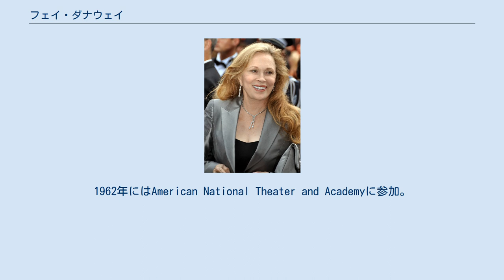フェイ・ダナウェイ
フェイ・ダナウェイ（Faye Dunaway, 1941年1月14日 - ）は、アメリカ合衆国の女優。
1976年公開の『ネットワーク』で、アカデミー主演女優賞を受賞した。
 フロリダ州バスコムで陸軍軍曹の娘として生まれる。
スコットランド、イングランド、アイルランド、ドイツの血を引く。
ボストン大学の演劇科で学び、フロリダ大学を卒業した。
1962年にはAmerican National Theater and Academyに参加。
同年、舞台『わが命つきるとも』でブロードウェイ・デビュー。
 1967年2月公開の『夕日よ急げ』で映画デビュー。
同年出演した『俺たちに明日はない』でアカデミー主演女優賞にノミネートされた。
 1970年代に『コンドル』『ルーという女』『小さな巨人』『チャイナタウン』『ネットワーク』などの作品に出演し、その演技の幅を広げた。
『チャイナタウン』ではアカデミー主演女優賞にノミネートされ、『ネットワーク』ではアカデミー主演女優賞を受賞した。
 2011年のカンヌ国際映画祭において 1966年にジェリー・シャッツバーグと暮らし始め婚約するが、『恋人たちの場所』で共演したマルチェロ・マストロヤンニと恋に落ちシャッツバーグとは別れる。
マストロヤンニとは1970年に破局。
1974年にJ・ガイルズ・バンドのリード・シンガー、ピーター・ウルフと結婚し1979年に離婚した。
その後は1984年に写真家のテリー・オニールと結婚し、1987年に離婚している。
彼らの間には1980年生まれの息子リーアム・オニールがいる。
2003年、ダナウェイの反対にもかかわらずオニールは、息子のリーアムが養子であったことを明らかにした。
 ダナウェイはハリウッド大通り7021のウォーク・オヴ・フェームに星を持っている。